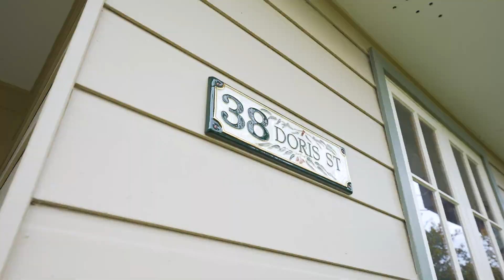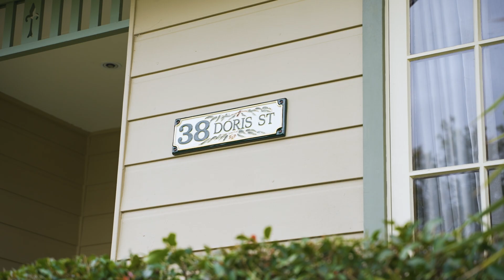38 Doris Street, Picnic Point - Alliance Real Estate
Book an Appraisal for Sale or Rent
For all enquiries call Alliance Real Estate on 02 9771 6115 or visit us at 167 Tower Street, Panania NSW 2213

LOCAL AGENTS PROVIDING EXCEPTIONAL SERVICE AND RESULTS